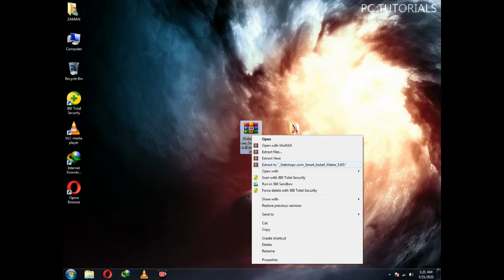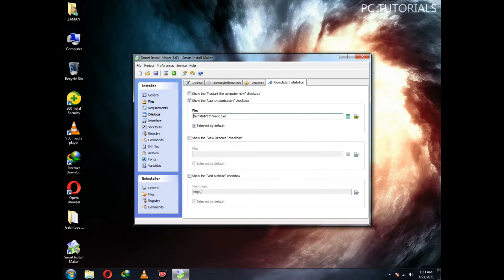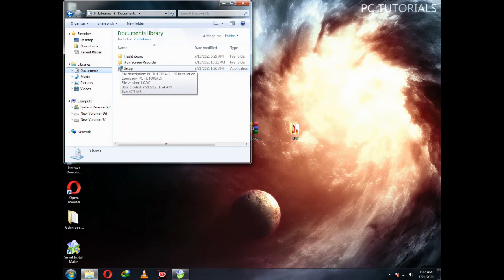How to create setup.exe /Any Files videos to exe setup on any windows TUTORIALS 2021.